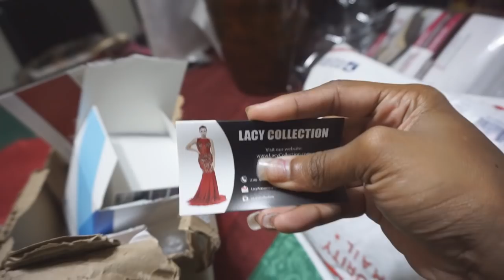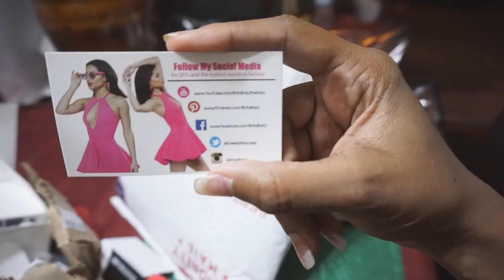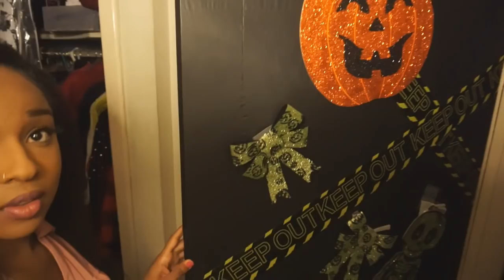VLOG #6: Event with MC Lyte + Photo Shoot with Mom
I do whatever is necessary to push my line LacyCollection .. NETWORK! NETWORK! thumbs up for the awesome VLOG!
In my Sewing group we share tips, photos of handmade garments, I also post sewing tips, upcoming events, business opportunities, and more!